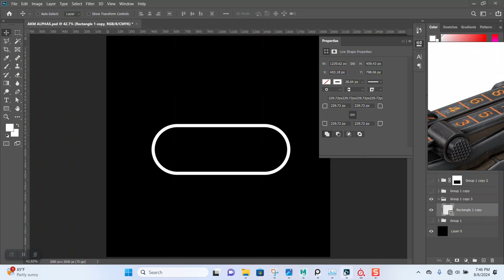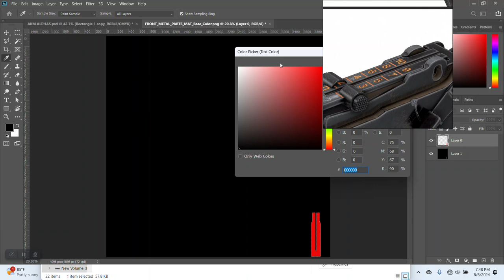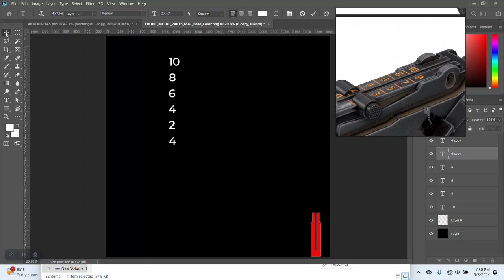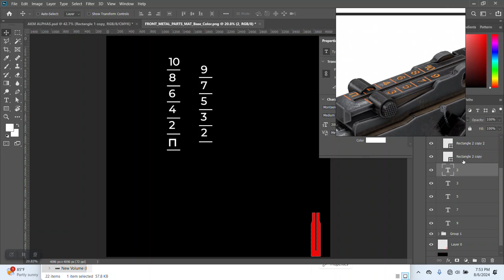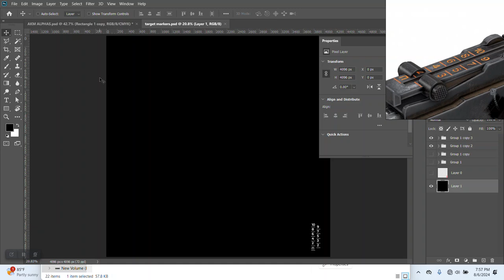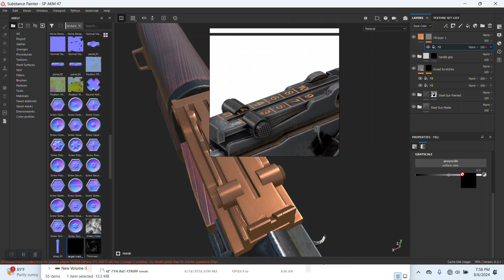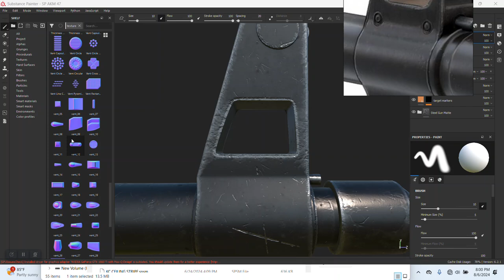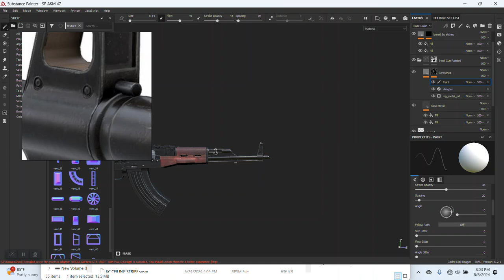05 AKM 47 SUBSTANCE PAINTER TEXTURING TUTORIAL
AKM 47 SUBSTANCE PAINTER TEXTURING TUTORIAL
TEXTURING AN AK 47 FROM START TO FINISH IN SUBSTANCE 3D PAINTER

In this tutorial, we dive into texturing a realistic gun using Substance Painter, focusing on creating highly detailed wood and metal textures. Whether you're a beginner or a seasoned 3D artist, you'll learn essential tips and tricks for achieving lifelike textures that enhance your models.

We'll cover:

Setting up the base materials for the gun.

Texturing the wood parts with realistic grain, wear, and aging effects.

Applying metal textures, including scratches, dirt, and reflections.

Using smart masks and materials for added detail.

Final tweaks and export settings for rendering.

By the end of this video, you'll have a beautifully textured gun ready for your next 3D project.